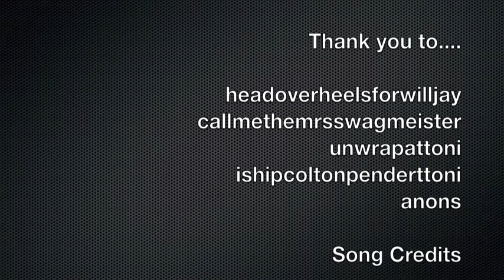Q&A with Hope!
Hope answers your questions!